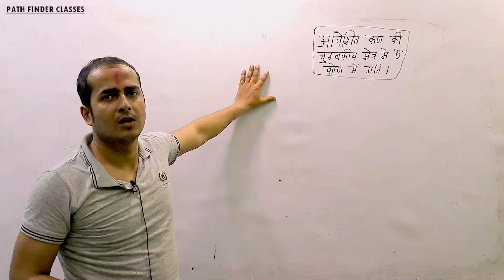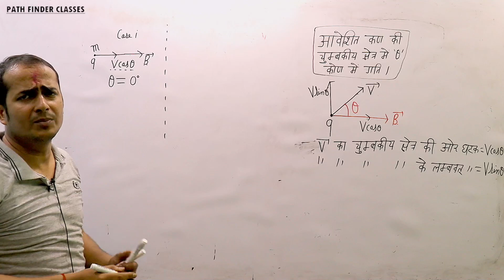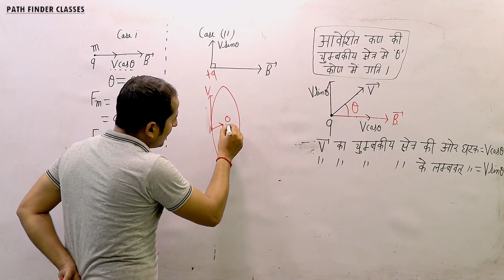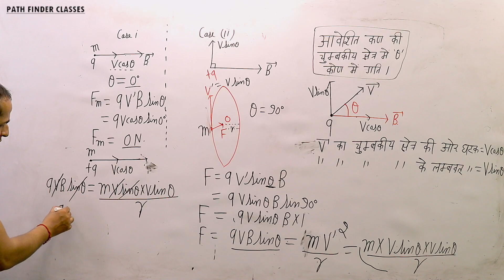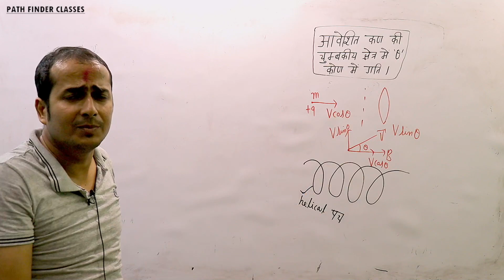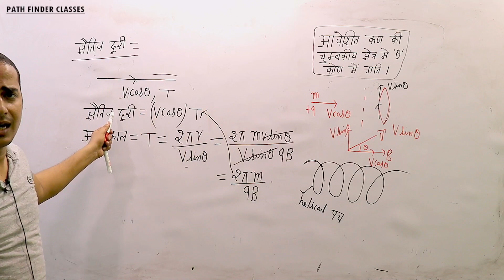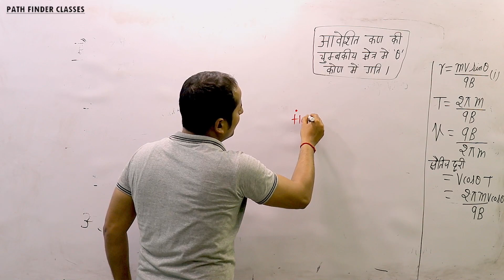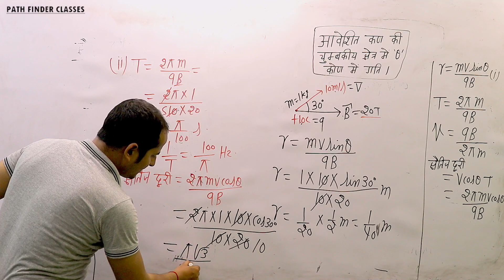आवेशित कण की चुम्बकीय क्षेत्र में कोण में गति- गतिमान आवेग और चुम्बकत्व | Class 12th Physics | Part8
आवेशित कण की चुम्बकीय क्षेत्र में कोण में गति - गतिमान आवेग और चुम्बकत्व | Moving Charge and Magnetism | Class 12th Physics in Hindi | Chapter 4 | Part 8

इस विडियो मे आवेशित कण की चुम्बकीय क्षेत्र में कोण में गति के बारे मे समझया गया है |